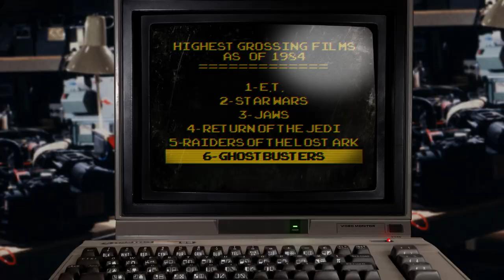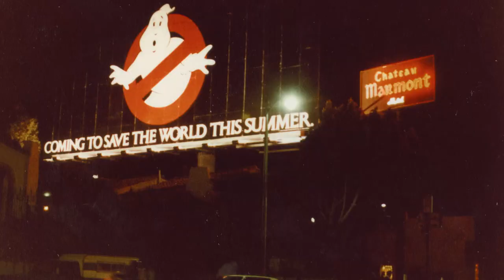Anthony Bueno, Claire Bueno - European Premiere - CLEANIN' UP THE TOWN: Remembering Ghostbusters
At the European Premiere of CLEANIN' UP THE TOWN: Remembering Ghostbusters, director Anthony Bueno and producer Claire Bueno were in attendance as the documentary screened at the BFI IMAX on Dec 6th, 2019.

Premiere Scene's own Anthony and Claire had a taste of their own medicine as Keith Eyles and Mike Jonas cleaned up with their interviews as they ask more about what audience can expect from the documentary about the much loved 80s film Ghostbusters that has been 12 years in the making.